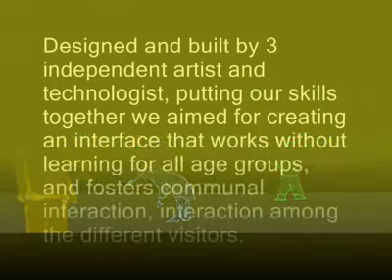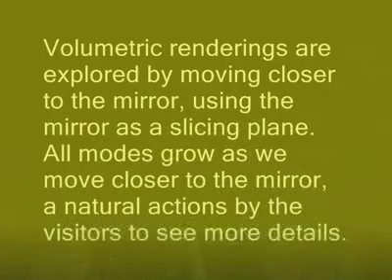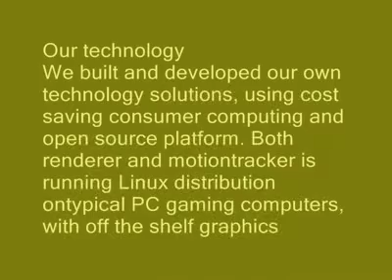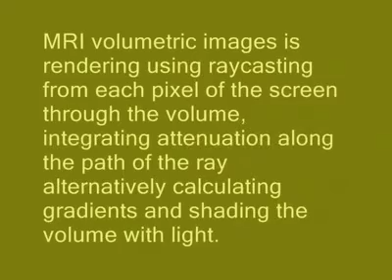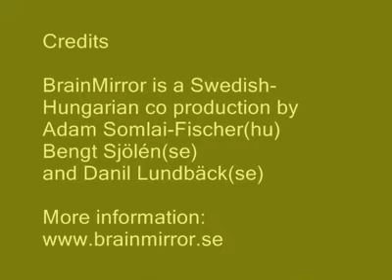Somlai-Fischer - Sjölén - Lundbäck: Brainmirror 2005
BrainMirror is an interactive experience where the image of the visitors brain appears mixed with his/her mirror image, using natural head movement as an interface to explore volumetric visuals of the human brain.

Designed and built by 3 independent artist and technologist, putting our skills together we aimed for creating an interface that works without learning for all age groups, and fosters communal interaction, interaction among the different visitors.

 BrainMirror is tracking the head movement, and displays generated brain models on a projection surface is 1 meter behind a half transparent mirror making the projection seem to float in the air 1 meter in front of the mirror.

The visitors can find models of brain lobes, sub cortical systems, pathways and centra of the brain with an information overlay pointing out different anatomical parts and describing their functionality, nd several volumetric renderings of MRI data.

Volumetric renderings are explored by moving closer to the mirror, using the mirror as a slicing plane. All modes grow as we move closer to the mirror, a natural actions by the visitors to see more details.

Credits
BrainMirror is a Swedish-Hungarian co production by Adam Somlai-Fischer(hu) Bengt Sjölén(se) and Danil Lundbäck(se).

In collaboration with the Swedish Research Council, the Swedish Travelling Exhibitions, and the Knowledge Foundation.